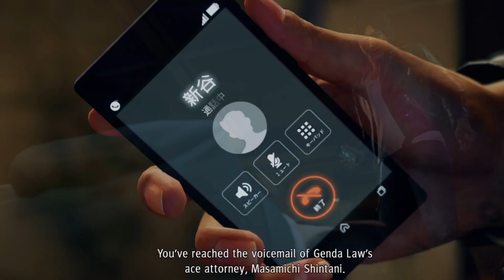Judgment mostly out of context playthrough - Part 4/9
No kidding, that grenade scene made me happy.

- Songs used -
Trouble shooting star - Yakuza 0
It was a good day - Ice Cube
Horror Music - Roblox
I'm gonna make her mine - Yakuza 0